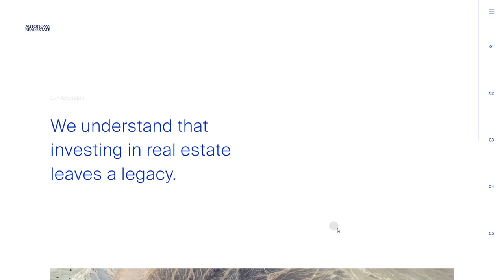Autonomy Real Estate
Autonomy Real Estate By Dgrees From Spain
Autonomy is an immersive investment firm, leveraging macroeconomic knowledge and capabilities for real estate investing and value-added opportunities.